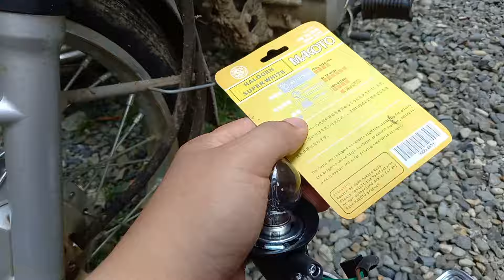Paano magpalit ng Headlight Bulb sa TMX 125.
Subukan natin Makoto headlight bulb para sa ating TMX 125.